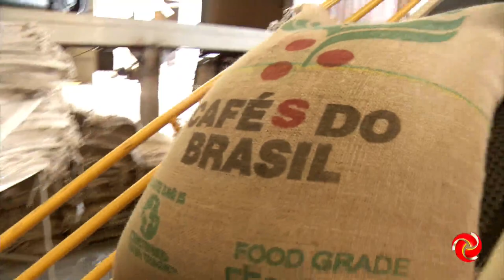Mercado de café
MERCADO DE CAFÉ: QUEDA DE BRAÇO CONTINUA  | O Lúcio Caldeira traz as informações do mercado de café na 'Palavra do Especialista'.